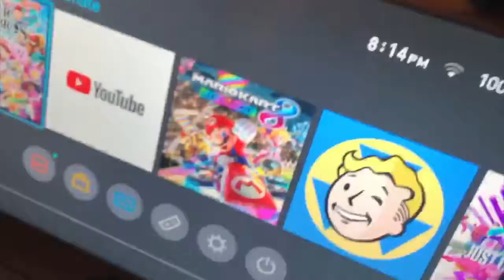ANOUCMENT TIME (Yes I'm Aware Its 1AM)